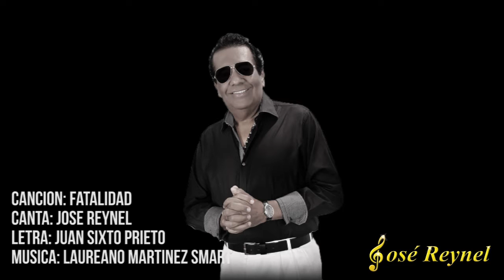JOSE REYNEL - FATALIDAD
CANTA: JOSE REYNEL
CANCION: FATALIDAD
LETRA: JUAN SIXTO PRIETO